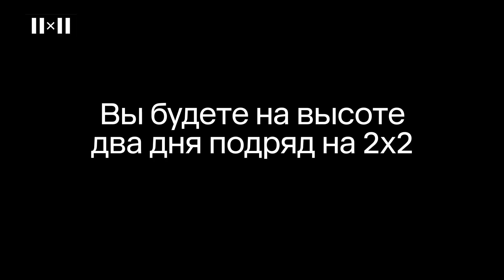«Супергёрл» и «Возвращение Супермена» на 2х2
Как выглядеть на свидании Суперменом или Супергёрл? Наденьте что-нибудь обтягивающее и стреляйте глазами!